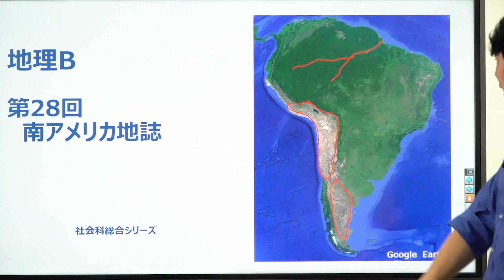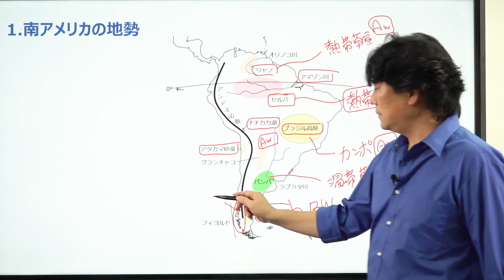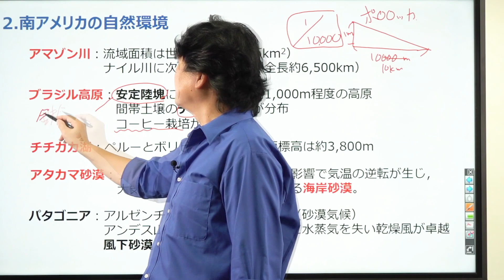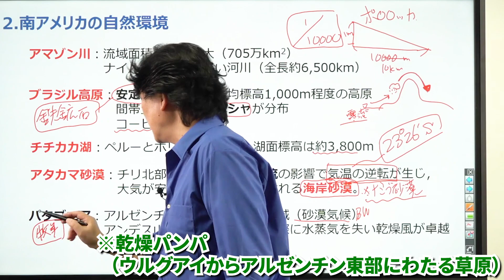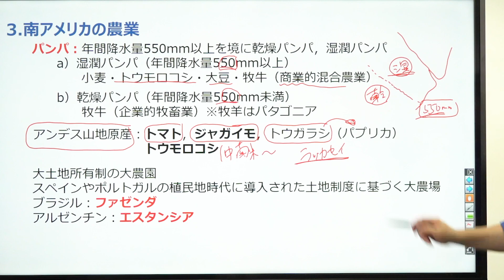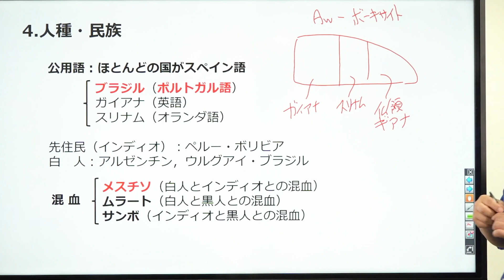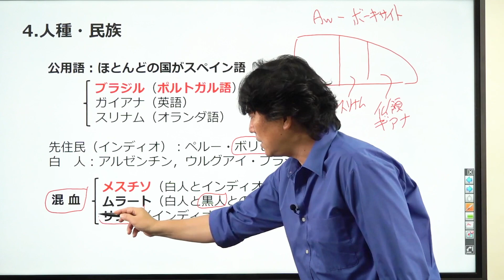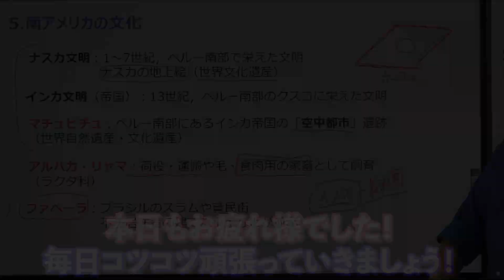【地理】南アメリカ地誌*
使用機材：Black Magic Design ATEM Mini Pro